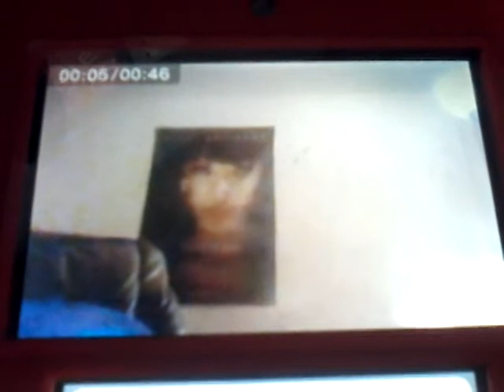bye bye 2